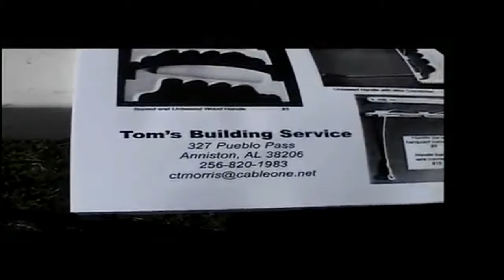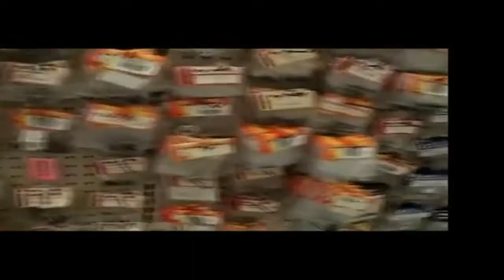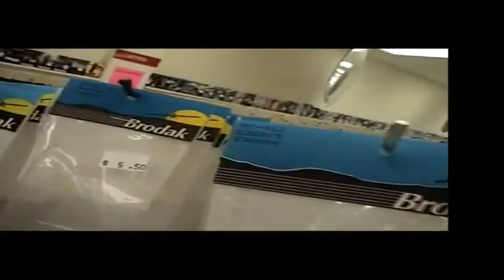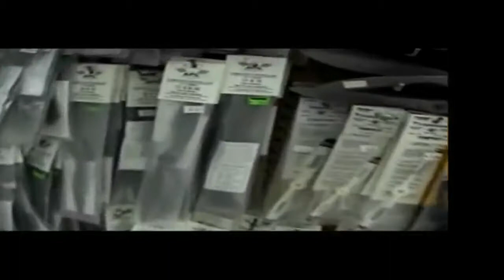Brodaks 10 days out